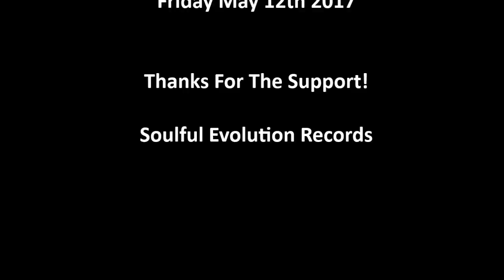Rick Marshall- Don't Wanna Be (Original Mix) Preview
Yes he's back!
Rick Marshall is going from strength to strength
for Soulful Evolution Records and WHAT a tune
he delivers here entitled Dont Wanna Be.
From the moment you press play you
are going to be bouncing and a jumping!
House music at its very finest!

Rick Marshall who was named as one
of the Top Jackin Artists in 2016
continues to bring more exciting productions
for the Soulful Evolution Label.
Jackin. Disco. Soulful. House. Rick Marshall always delivers!!

Release Dates:
Traxsource Exclusive
Friday April 28th 2017
Available Worldwide
Friday May 12th 2017